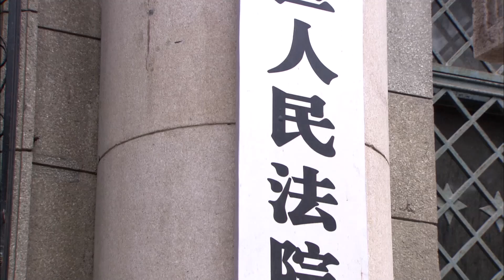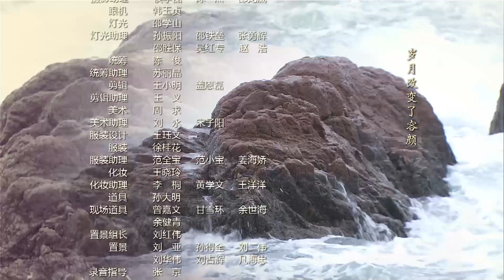【电视剧全集】困心十年 21丨王茂蕾为爱不择手段，上演连环攻心计，战菁一被蒙蔽下嫁王茂蕾，得知真相困心十年 （唐曾、战菁一）好剧